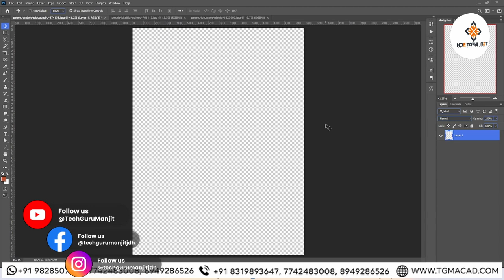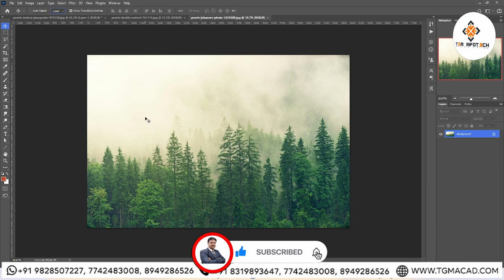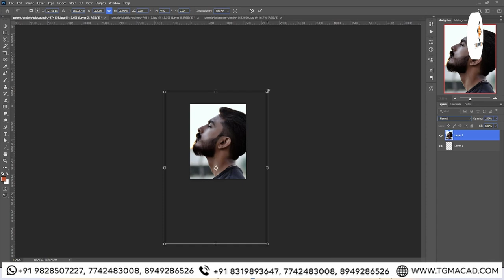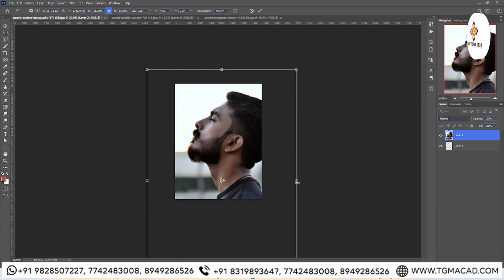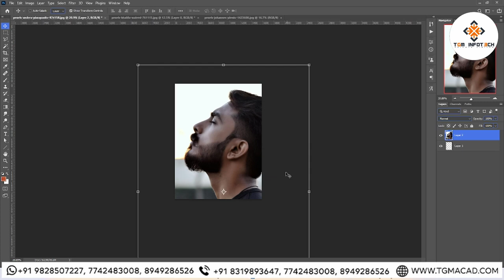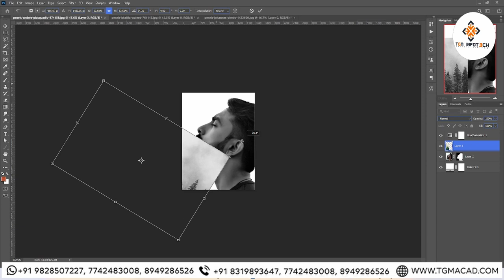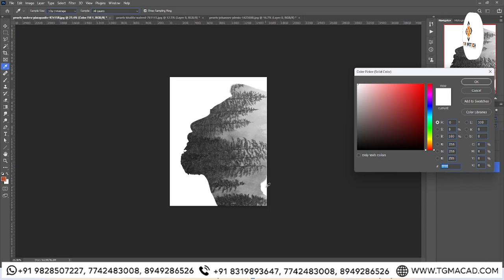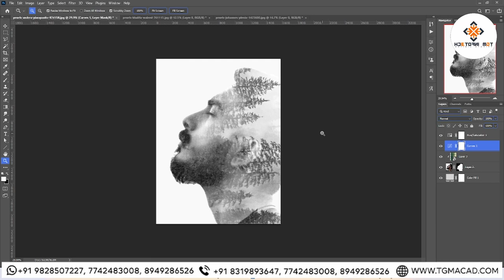Double Exposer in Photoshop | photoshop course 2024 | photoshop effect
Welcome to our in-depth guide on mastering the art of double exposure in Adobe Photoshop! Whether you're a seasoned designer or a beginner eager to explore creative techniques, this tutorial is tailored just for you. Double exposure, a captivating photographic effect, blends two images seamlessly to produce stunning visuals that captivate viewers' attention.

In this extensive tutorial, we'll take you through every step of the process, from selecting suitable images to mastering blending modes and refining your composition. Our step-by-step instructions, accompanied by detailed screenshots and practical examples, ensure that you grasp each concept thoroughly.

Here's a sneak peek of what you'll learn:

Understanding Double Exposure: We'll start by exploring the essence of double exposure photography, its history, and its significance in contemporary design.

Selecting Images: Learn the art of choosing the right images that complement each other harmoniously. We'll provide tips on selecting high-quality photographs and ensuring compatibility between them.

Preparation and Setup: Before diving into Photoshop, we'll guide you through essential preparatory steps, including image sizing, resolution adjustment, and creating a new document.

Layering and Blending Modes: Discover the magic of layering and blending modes in Photoshop. We'll demystify blending modes, such as Multiply, Screen, Overlay, and more, to achieve captivating effects.

Masking Techniques: Master the art of masking to seamlessly blend two images together. From basic masking to advanced techniques like gradient masks and layer masks, you'll gain proficiency in creating smooth transitions.

Fine-Tuning and Adjustment Layers: Enhance your double exposure masterpiece with adjustment layers. Learn to manipulate colors, contrast, and brightness to achieve the desired mood and aesthetic.

Adding Depth and Texture: Elevate your composition by incorporating depth and texture. We'll explore techniques such as adding overlays, textures, and patterns to create visual interest and depth.

Creative Effects and Variations: Unleash your creativity with various effects and variations. From surrealistic landscapes to portrait double exposures, the possibilities are endless.

Final Touches and Exporting: Put the finishing touches on your artwork and learn the best practices for exporting high-quality images for print or web.

Bonus Tips and Tricks: Explore additional tips, tricks, and shortcuts to streamline your workflow and unleash your creative potential.

Get ready to embark on a journey of creativity and experimentation as you dive deep into the world of double exposure in Photoshop. Whether you're creating artwork for personal projects, client commissions, or social media, this tutorial equips you with the skills and knowledge to produce breathtaking double exposure masterpieces.

So, grab your coffee, fire up Photoshop, and let's embark on this exhilarating creative journey together. By the end of this tutorial, you'll be armed with the tools and expertise to create mesmerizing double exposures that leave a lasting impression.

Let's unleash our creativity and inspire each other on this exciting creative adventure!

Icons: [Insert Double Exposure Icon Here] (Icon depicting two overlapping images or cameras)

Join us on this transformative journey as we delve into the enchanting world of double exposure in Photoshop. Let your imagination run wild and create visuals that resonate with emotions and storytelling. Are you ready to elevate your design game? Let's get started!